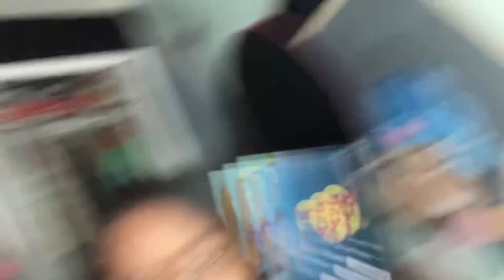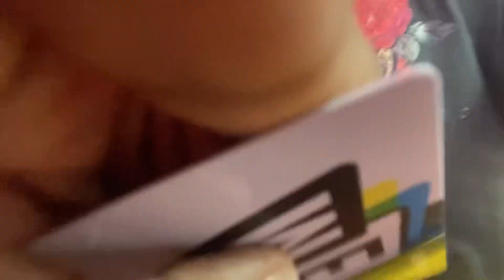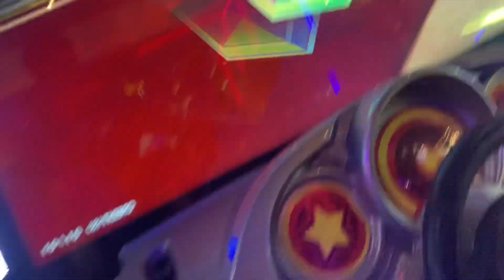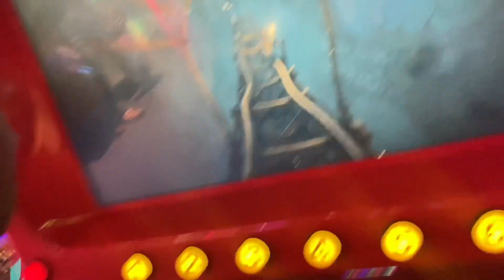Weekend in life ⭐️| chitchat + grwm + brunch +etc | kaileexuvette